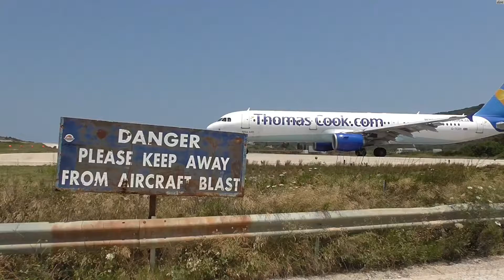Dangerous Jet blast and low Landings||Aeroplan landing||Aeroplane crash@JazzTraveller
Its world most dangerous airport in the world